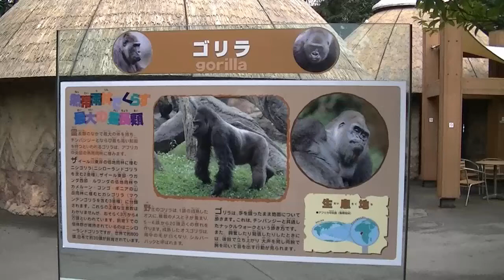Gorilla かぶりもの好きなゴリラ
上野動物園のかぶりもの好きなゴリラです。